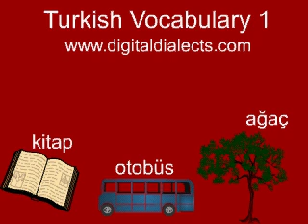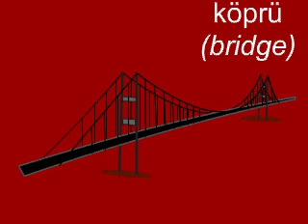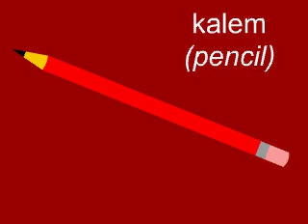Turkish vocabulary 1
Learn vocabulary in the Turkish language. After learning the words play the online game for free